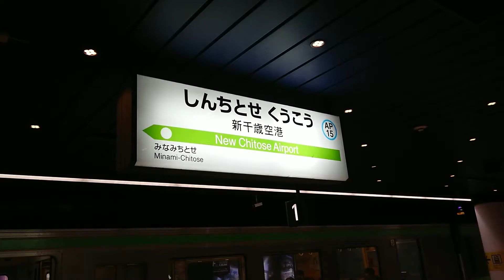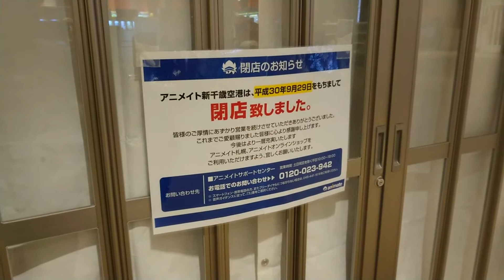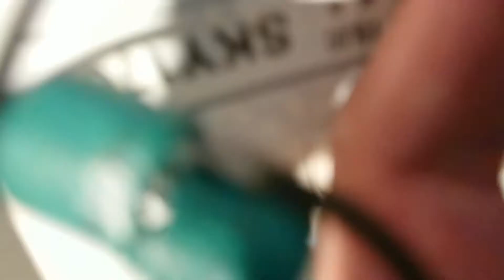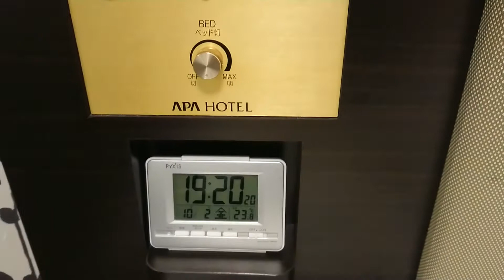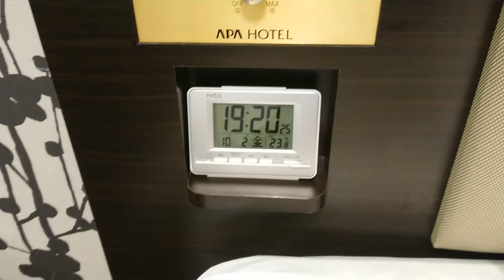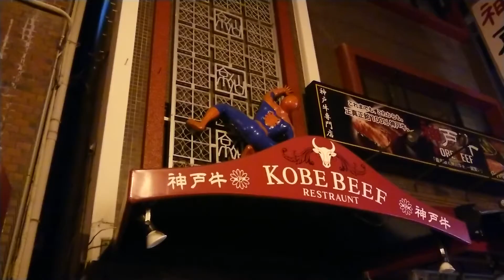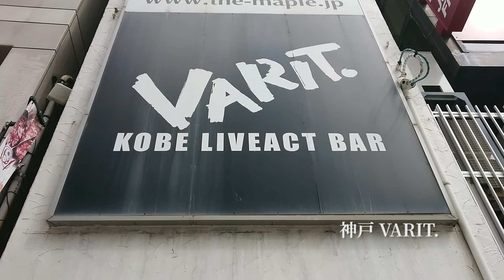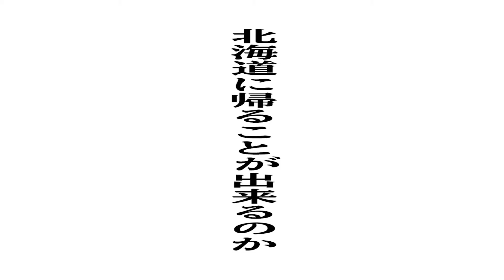髙橋多聞 神戸へ行く【前編】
2020年10月3日
神戸VARIT.「未だ見ぬ友へ。」

北海道札幌市在住のオールジャンルオタクシンガーソングライター、髙橋多聞の北海道外での初ライブ。
彼はどのように神戸へ行き、そして北海道へ帰っていったのか。

4日間のドキュメンタリーです。

動画の後編にはライブ映像もあります。

ライブ映像提供：神戸VARIT.